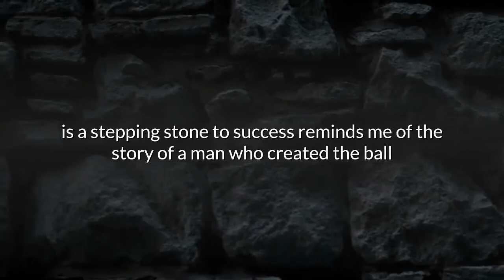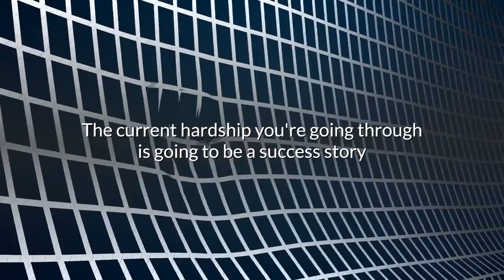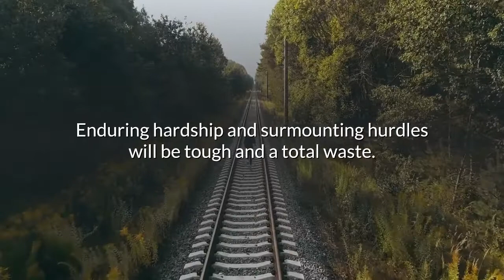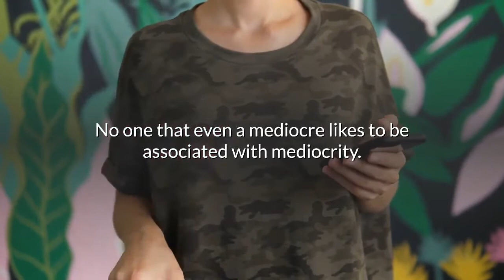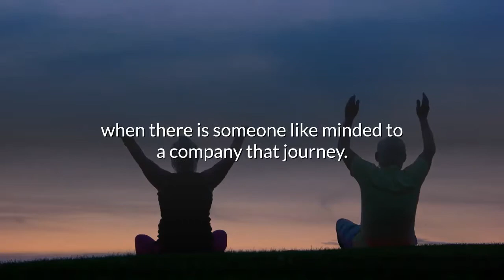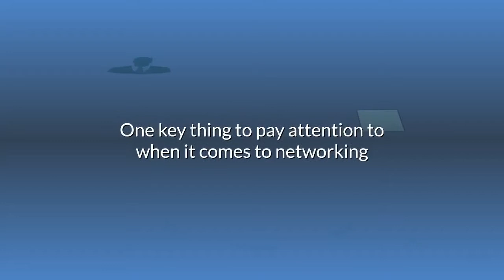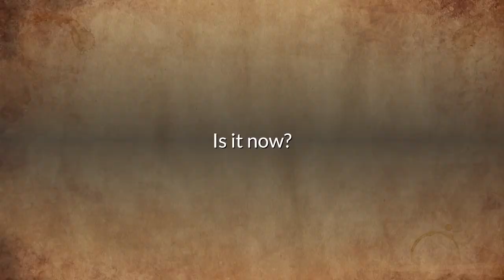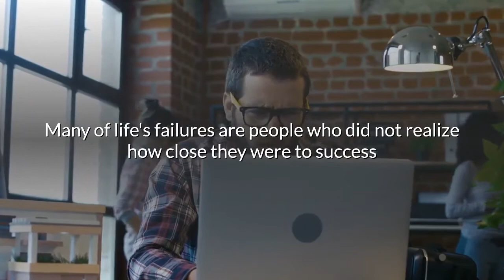The Door Is NOT Locked, PUSH HARDER - Create Opportunities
00:32 - A LOT of times
01:49 - Face the situation
03:05 - Refuse to be associated with mediocrity
04:27 - Understand your dreams
05:55 - Financial capacity
06:56 - Thomas Edison

Credit:

File:3Presidential order delaying the Boy Scout Jamboree for a year because of infantile paralysis 9186v.jpg